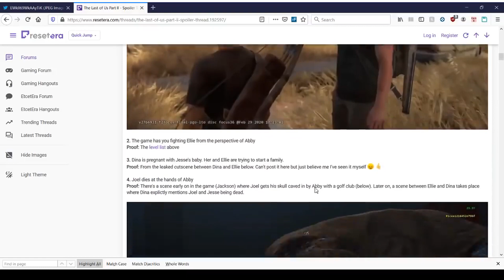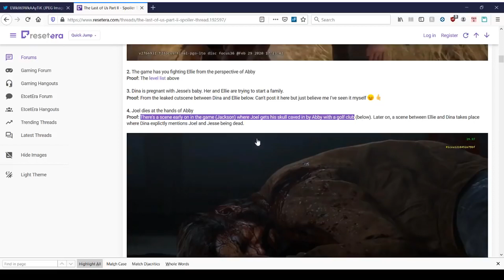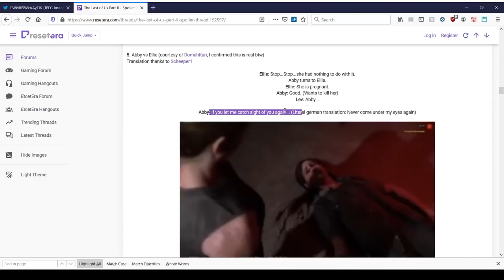the whole TLOU2 leaks narrated in Text 2 Speech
Han Solo dies.